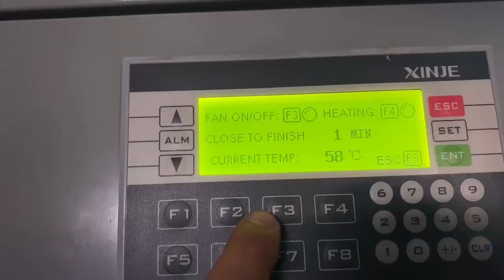COLO-800D COLO-1517 COLO-1864 Powder Coating Equipment Application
Including powder coating gun, powder spray booth and curing oven,this manual powder coating equipment package is an affordable and simple solution for batch production of small to medium sized products, such as car wheels, bicycle frames, motorcycle parts, furniture(chairs, shoe racks, cabins), iron art parts(lamp shade, candle holder, decorative products) and all other metal pieces.